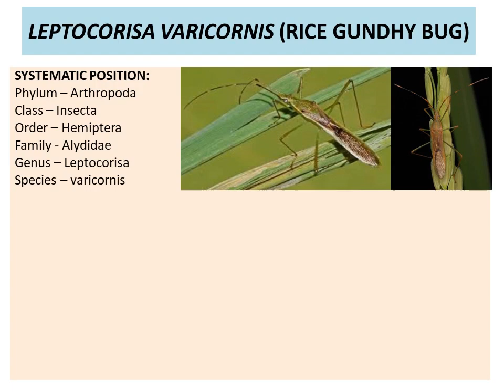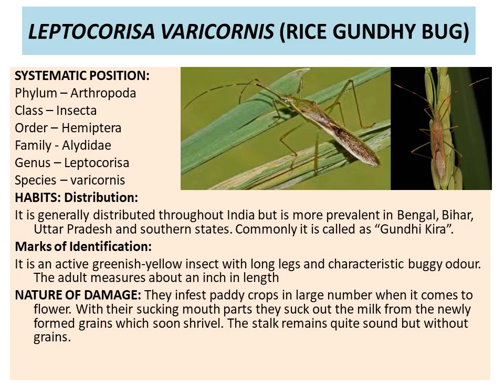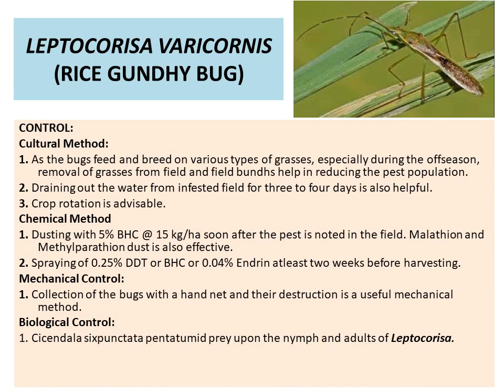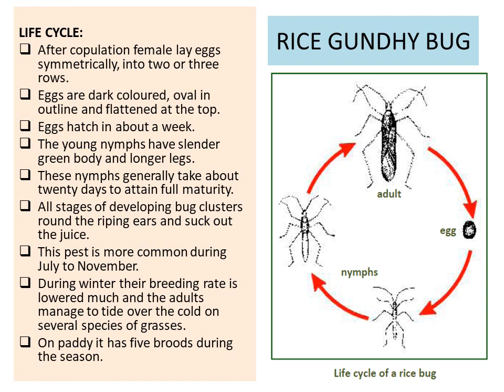Leptocorisa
life cycle and damage caused by leptocorisa